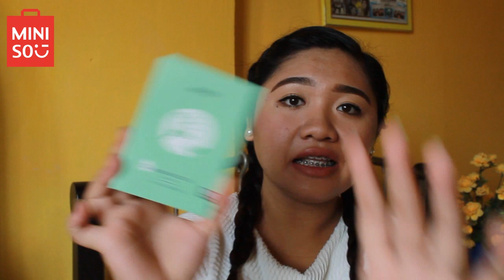Miniso & Mumuso Skincare Haul (TAGALOG) | Grace Villanueva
OPEN ME!!!

Do you love hauls? Because I do!! :) Hope you enjoy watching this short haul video. Please watch out for my seperate video for the review of the items mentioned in this video :)

ITEMS MENTIONED:

Miniso Automatic Eyebrow Pencil in Dark Coffee Php99
Miniso Oil Control Facial Cleanser Php149
Miniso Cotton Snowy Cleansing Foam Php149
Miniso Aloe Vera Moisturizing Toner Php199
Miniso Green Tea Moisturizing Serum Php149
Miniso Compressed Facial Masks Php99
Miniso Oil Absorbing Tissues Php49
Mumuso Green Tea Extract Facial Cleanser Php149
Mumuso Aloe Vera Gel Php 99
Mumuso Fresh Rose Flower Moisturing Water Php149